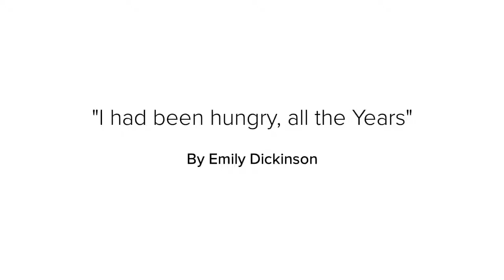"I had been hungry, all the Years" By Emily Dickinson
A poetry reading of, "I had been hungry, all the Years" By Emily Dickinson. Hope you enjoy!